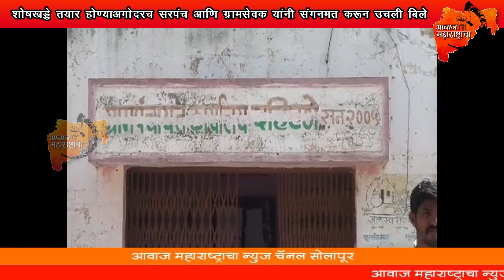शोषखड्डे तयार होण्याअगोदरच सरपंच आणि ग्रामसेवक यांनी संगनमत करून उचली बिले